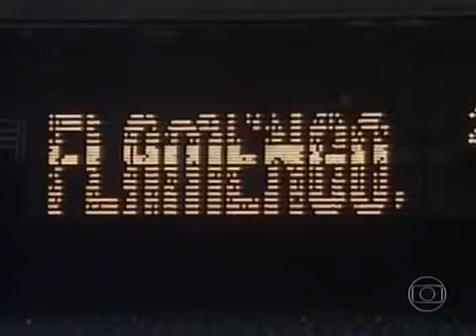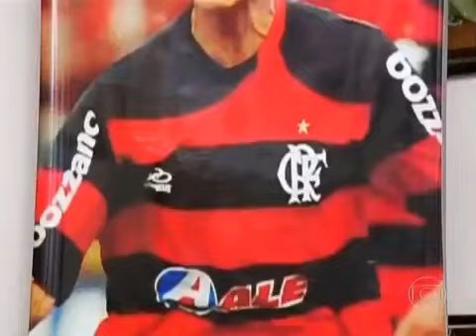FLAMENGO E TITULOS BRASILEIROS .